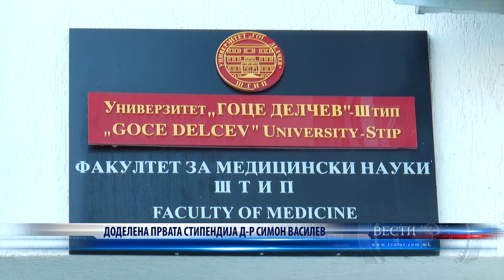ДОДЕЛЕНА ПРВАТА СТИПЕНДИЈА Д Р СИМОН ВАСИЛЕВ 12 10 2022